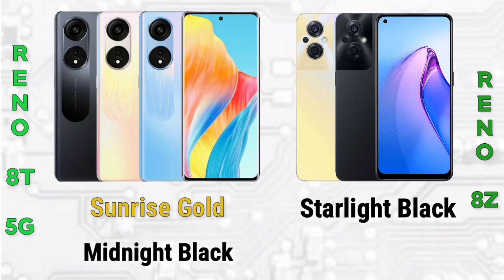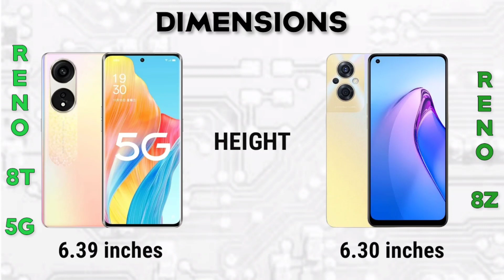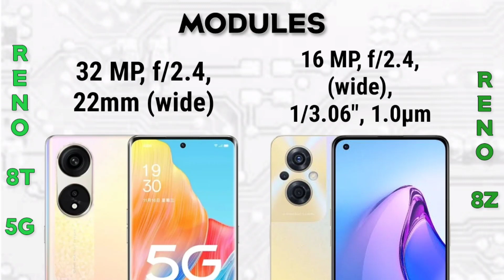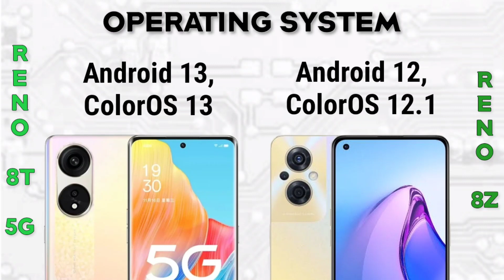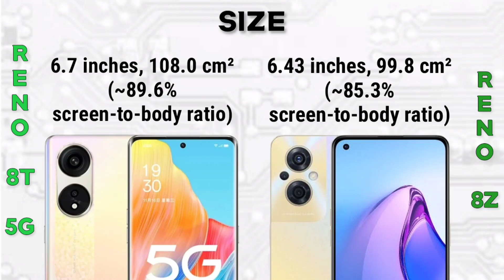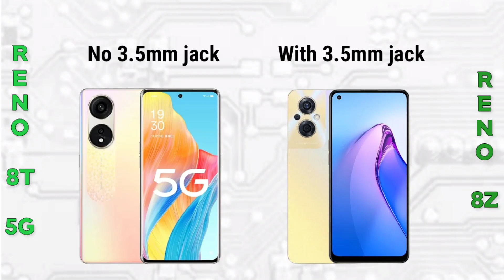Oppo Reno8 T 5G vs Oppo Reno8 Z | Specification | Comparison | Features | Price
👉WHERE TO SHOP  👇👇👇

SHOPEE LINK

LAZADA LINK

Summary Specification

Oppo Reno8 T 5G

📱Brand: Oppo
👉Processor:
     Qualcomm SM6375 Snapdragon 695 5G
👉RAM: 8 GB
👉Storage: 128GB, 256 GB
👉Display: 6.7 inches
👉Camera: Triple
🔋Battery: Li-Po 4800 mAh

📱Brand: Oppo
👉Processor:
👉RAM: 8 GB
👉Storage: 128 GB, 256 GB
👉Display: 6.43 inches
👉Camera: Triple
🔋Battery: Li-Po 4500 mAh